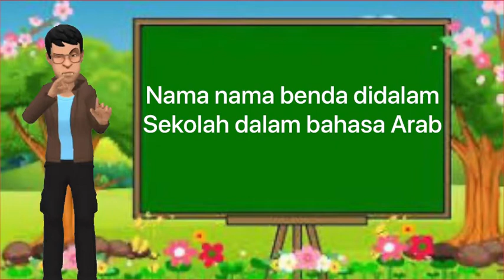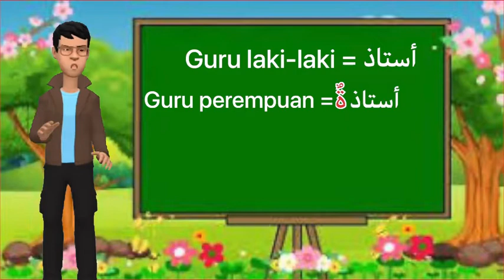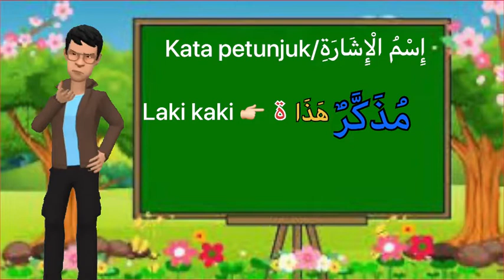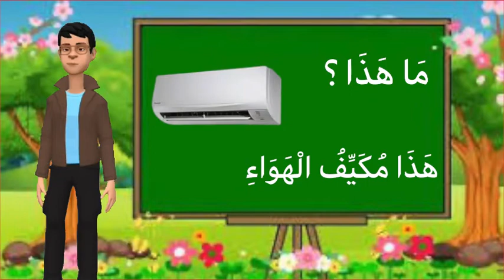Kosakata Bahasa Arab di dalam Kelas || Belajar Bahasa Arab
أهلا وسهلا يا أصدقائي، ما خطبكم اليوم ؟ عسى الله أن يسهل أموركم أجمعين
Berikut adalah contoh singkat Nama Nama Benda dalam Kelas Bahasa Arab, kosakata bahasa arab di dalam kelas bahasa Arab untuk pemula, di dalam video ini terdapat penjelasan tentang mudzakkar dan muannast dan bagaimana penggunaannya. Semoga bermanfaat...